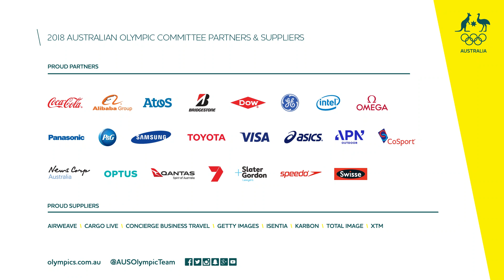Rinky Hijikata wins men's international doubles silver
Rinky Hijikata and his Bulgarian partner took on Argentina for a doubles showdown on centre court at Buenos Aires 2018